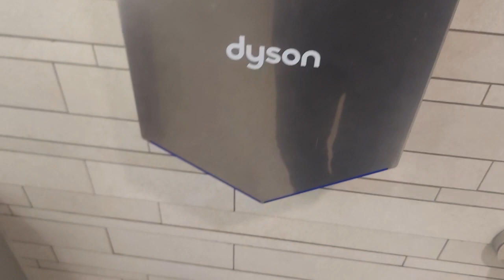FAIL! Dyson Airblade V [8 Of ?] | LaGuardia Airport | Queens, NY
(Filmed on May 26th by Myron Vasquez)

Color - Gray
Material - Nickel
Brand - Dyson
Model - HU02
Serial No. - N/A